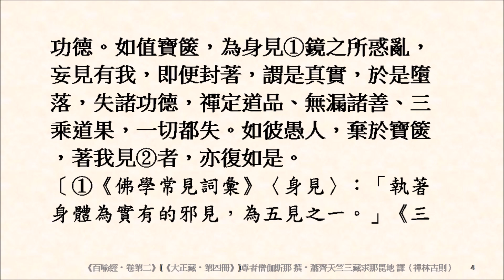佛教寓言故事 035 寶篋鏡喻